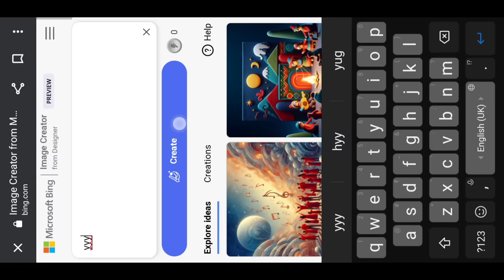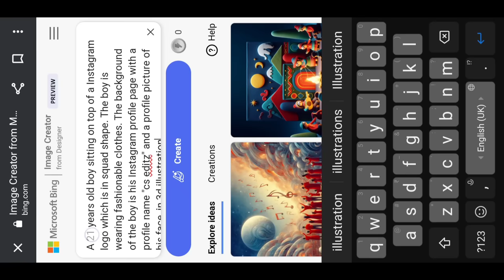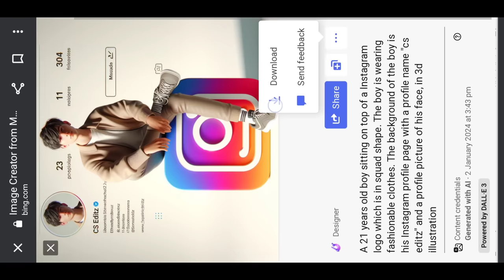New Trending 3D AI Social Media Profile Name Photo Editing | Viral Photo Editing | Bing Ai Image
so guys in this video I have explained you that how to create 3d ai social media boy images in microsoft bing ai image creator website step by step in hindi

▶Your Queries 👇🏻

▶Important Notice 📢

▶Helpful Videos 👇🏻